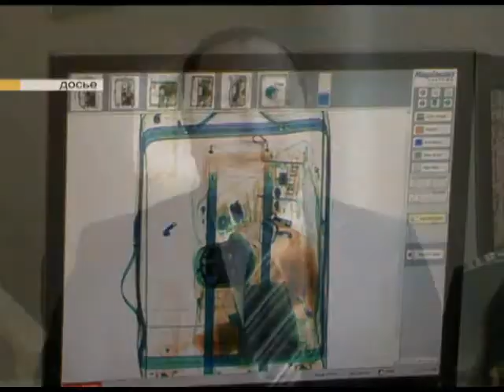Федеральная таможенная служба подвела итоги работы в Сочи. Новости 24 Сочи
Более 80 тысяч гостей и участников Олимпийских и Паралимпийских игр обслужили сотрудники таможни во время Зимних игр. Такие цифры сегодня озвучили на торжественном собрании, в ходе которого Федеральная таможенная служба подвела итоги работы в олимпийский период.
Сочи. Новости.
Телеканал Эфкате.